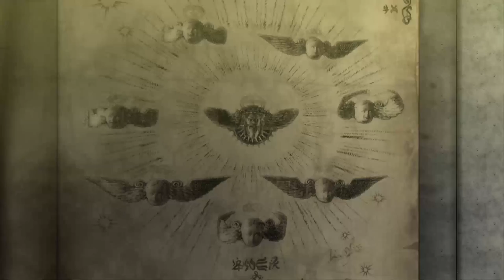Ed Plays Bayonetta #2 | PC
It's time for sexy hot action!

About the Game:
Bayonetta is an action-adventure hack and slash video game developed by PlatinumGames and published by Sega. The game was originally released for Xbox 360 and PlayStation 3 in Japan in October 2009, and in North America and Europe in January 2010. The game was later released on the Wii U alongside its sequel, Bayonetta 2, releasing in September 2014 in Japan and worldwide the following month. An enhanced port for Microsoft Windows was released in April 2017 with support for 4K visuals. The game was released on the Nintendo Switch in February 2018 worldwide, also alongside its sequel. A third title, Bayonetta 3, is currently in development and is set to release on the Nintendo Switch console.

Bayonetta takes place in Vigrid, a fictional city in Europe. The game stars the eponymous character, a witch who is capable of shapeshifting and using various firearms. She also possesses magical attacks, and she can use her hair to summon demons to dispatch her foes. The game features a rating system, which gives players a grade based on their performance, and a combat system that is similar to the Devil May Cry series, also created by Bayonetta creator Hideki Kamiya.

Development of the game was started in January 2007, with Hideki Kamiya being the game's director. According to Kamiya, the game was completely original, though he drew some inspirations from Scandinavian mythology, and played Devil May Cry 4 for reference. The game's theme is "sexiness” and “partial nudity”, and that the characters were designed to be "fashionable". Kamiya and artist Mari Shimazaki spent more than a year to create Bayonetta's design. Several demos were released for the game prior to its launch. Bayonetta was the third project released by PlatinumGames, which was founded by former Clover Studio employees. Upon release, the game received generally positive reviews. The game was praised for its combat, presentation and soundtrack, but was criticized for its story and quick-time-events. The game was awarded and nominated for several end-of-the year accolades, and had sold over a million units worldwide by 2010. An anime film adaptation of the game by Gonzo, titled Bayonetta: Bloody Fate, was released in Japan in November 2013.